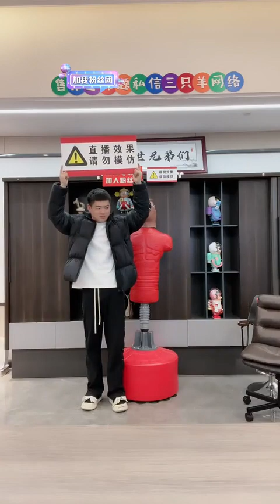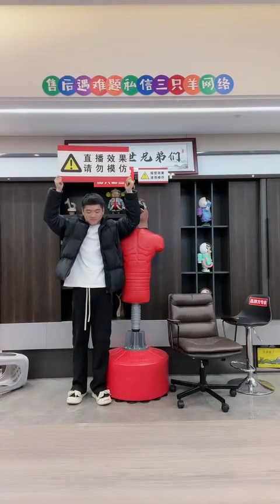员工帮小杨哥测试垃圾袋翻车，兄弟俩真生气了，暴打员工！疯狂小杨哥